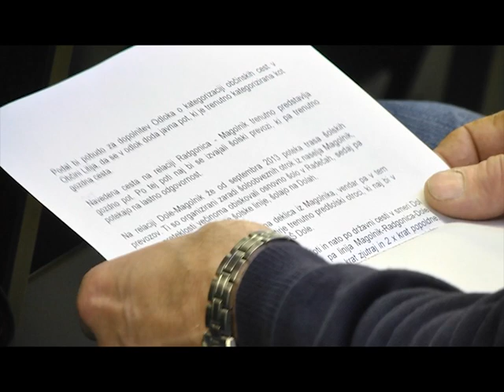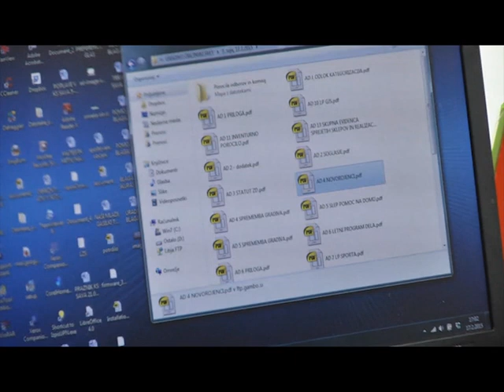3. redna seja občinskega sveta / 17. 2. 2015 / 1. del